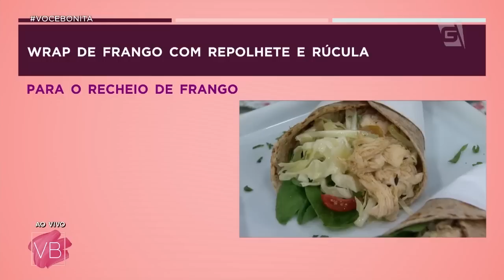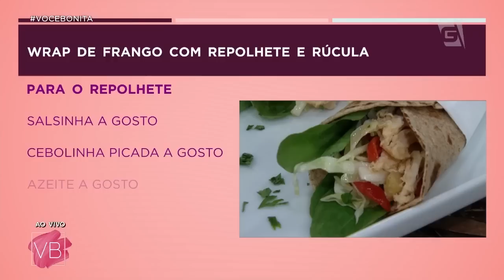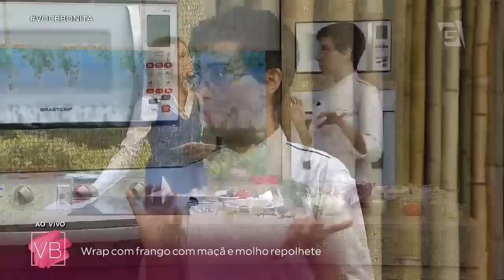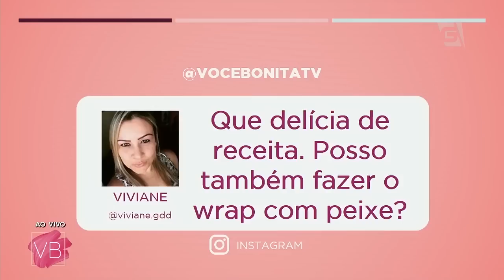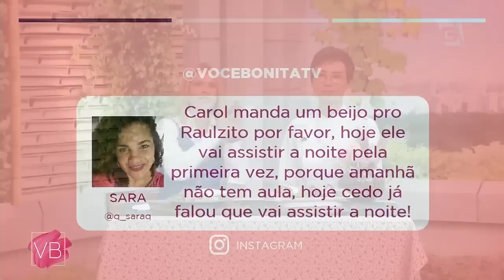Wrap de frango com maçã + Molho repolhete - Você Bonita (05/04/19)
Aprenda com a chef Luana Budel essas receitas de hoje! Confira aqui na descrição a receita completa.

Wrap de frango com repolhete e rúcula e Repolho roxo assado

Wrap de frango com repolhete e rúcula

Para a marinada:
3 dentes de alho
2 ½ colheres (chá) de páprica doce
1 ½ colher (chá) de cominho em pó
1 ½ colher (sopa) de vinagre de vinho branco

Modo de preparo:
Descascar e picar os dentes de alho com 1 colher (chá) de sal até formar uma pasta. Juntar a páprica, o cominho, o vinagre e misture bem com 2 ½ colheres (sopa) de azeite esse é o tempero para a marinada do frango.

Para o Recheio de frango
1 peito de frango com osso e pele
2 maçãs fuji
Sal a gosto
Pimenta-do-reino moída a gosto
7 galhos de tomilho
Receita da marinada

Modo de preparo:
Praqueça o forno a 200 ºC (temperatura média).

Lavar, secar e cortar as maçãs ao meio. Descartar as sementes e corte cada metade em cubinhos. Transferir para uma tigela grande e reservar.

Na tigela com as maçãs, colocar o peito de frango e temperar com pimenta-do-reino a gosto. Juntar os ramos de tomilho, o tempero da marinada e esfregar bem por todo o frango, sob e sobre a pele, e nas maçãs. Marinar por 15 minutos fora da geladeira enquanto o forno aquece.

Transferir o frango marinado com as maçãs e os ramos de tomilho para uma assadeira grande. Regar com mais ½ colher (sopa) de azeite e cobrir a assadeira com papel-alumínio.

Levar ao forno para assar por cerca de 30 minutos, até que o frango esteja assado, macio e ainda úmido - não deixar assar demais para evitar que fique seco, por estar coberto com papel-alumínio o frango não vai dourar. Retirar do forno e deixe amornar o suficiente para conseguir desfiar com as mãos.

Descartar a pele, desfiar todo o peito de frango e descartar o osso. Nível de dificuldade: fácil-médio

Mesclar bem o frango desfiado com as maçãs.

Rendimento: 6 porções
Tempo de preparo: 20 minutos
Tempo de cozimento: 30 minutos
Tempo total: 55 minutos

Para o Repolhete:
50ml de vinagre de vinho branco
100g de tomate em cubinhos sem sementes
50g de cebola em fatias
200g de repolho em fatias
Sal a gosto
Salsinha a gosto
Cebolinha picadas a gosto

Modo de preparo:
Fatiar finamente a cebola, colocar em uma tigela com água fria, por 20 minutos, para retirar o sabor e aroma fortes. Escorrer e reservar.
Cortar o tomate em cubinhos, descartar as sementes. Reservar.
Cortar o repolho em fatias bem finas, chiffonade. Reservar.
Em uma tigela colocar o vinagre, o tomate, a cebola, o repolho e mesclar bem.
Temperar com sal e pimenta.
Coloque salsinha e cebolinha a gosto.
Regue azeite a gosto.

Montagem do Wrap de frango com repolhete e rúcula
6 unidades de massa de wrap integral
Folhas de rúcula a gosto
Recheio de frango
Repolhete

Modo de preparo:
Toste a massa de wrap em ambos os lados.
Na bancada monte primeiro as folhas de rúcula, após o repolhete e no centro o frango.
O recheio de frango deve ficar centralizado na hora de fechar o wrap.

Nível de dificuldade: fácil-médio
Rendimento: 6 porções
Tempo de preparo: 15 minutos
Tempo de :  20 minutos
Tempo total: 35 minutos

Repolho roxo assado
1 repolho roxo
2 colheres (sopa) de azeite
2 colheres (sopa) de queijo parmesão ralado
Sal e a gosto

Preaqueça o forno a 180 °C (temperatura média).

Lave o repolho sob água corrente, descartando as primeiras folhas, caso elas estejam feias. Numa tábua, corte a verdura em duas partes; apoie uma das metades pelo lado plano e corte em quatro gomos. Repita o processo com a outra metade para obter oito pedaços iguais.

Unte um refratário com um pouco de azeite e disponha os pedaços de repolho. Regue com o restante do azeite, polvilhe o parmesão e tempere com sal e pimenta-do-reino moída na hora.

Leve ao forno por 20 minutos, até que fique dourado. Retire do forno e sirva a seguir.

Nível de dificuldade: fácil
Rendimento: 4 porções
Tempo de preparo: 5 minutos
Tempo de cozimento: 20 minutos
Tempo total: 25 minutos